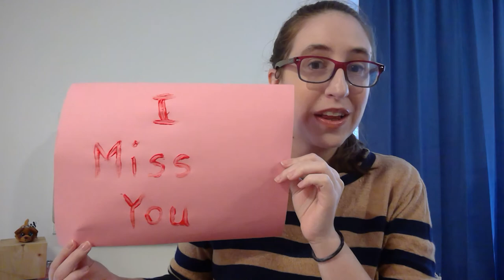Occupational Therapy and Finger Paint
Today we talk about ways to use finger paint to have fun with sensory crafts, and a surprise added idea for handwriting skills!  Enjoy!